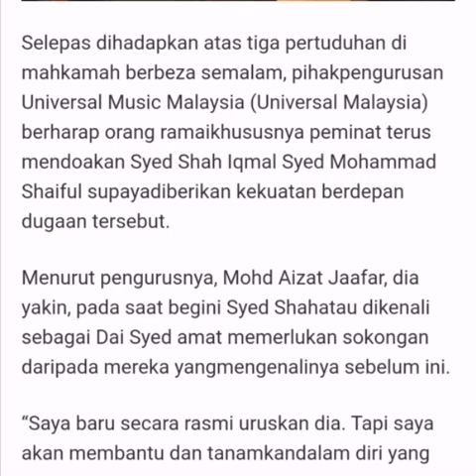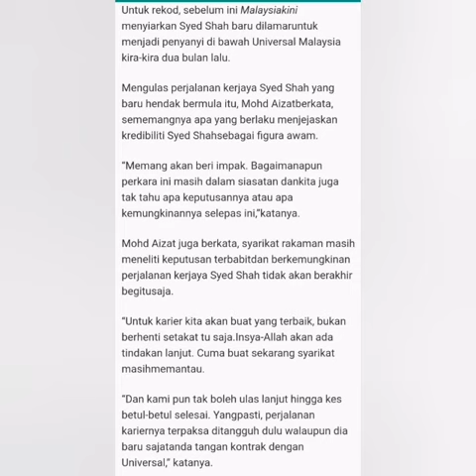DAI perlukan sokongan kawan2